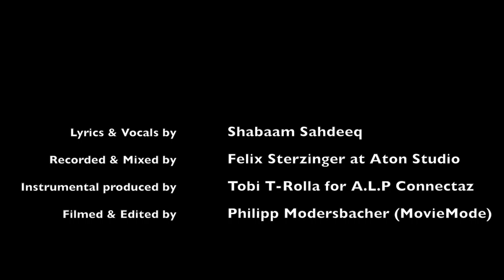AtonStudio Blog #6 Shabaam Sahdeeq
Artist:Shabaam Sahdeeq (Brooklyn NY)
Location: Aton Studio Innsbruck |Austria
Mixed by : Felix Sterzinger
Beat: T-Rolla
Edit&VFX: Movie Mode